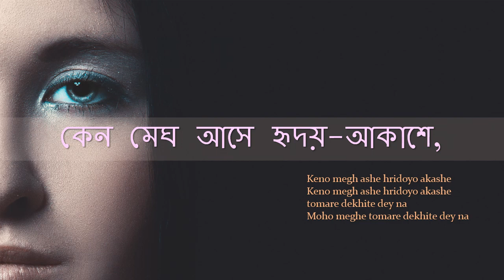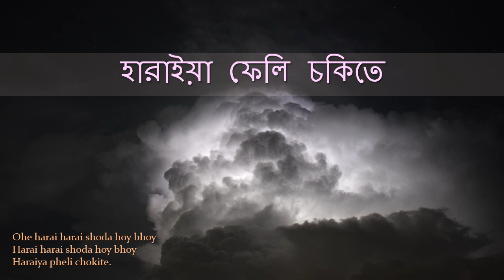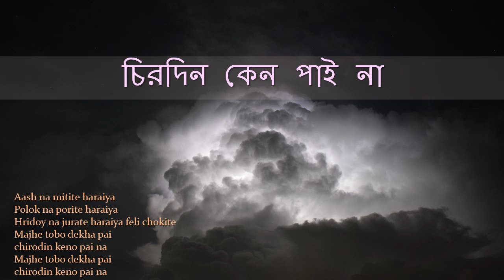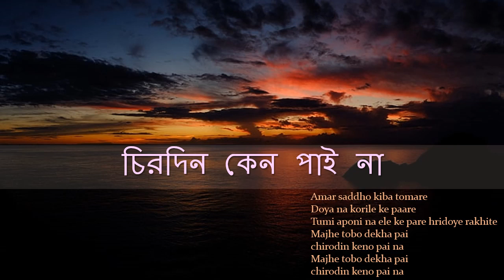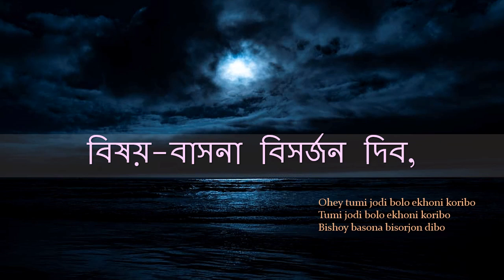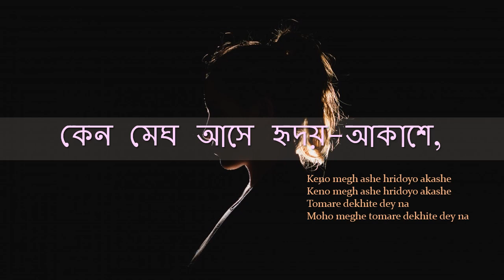Majhe Majhe Tobo| মাঝে মাঝে তব| Rabindrasangeet| Karaoke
চিরদিন কেন পাই না,
মাঝে মাঝে তব দেখা পাই
কেন মেঘ আসে হৃদয়-আকাশে,
তোমারে দেখিতে দেয় না।
মোহ-মেঘে তোমারে দেখিতে দেয় না,
মোহ-মেঘে তোমারে অন্ধ করে রাখে
মাঝে মাঝে তব।।

ক্ষণিক আলোকে আঁখির পলকে
তোমায় যবে পাই দেখিতে,
ওহে হারাই হারাই সদা হয় ভয়
হারাই হারাই সদা হয় ভয়,
হারাইয়া ফেলি চকিতে
আশ না মিটিতে হারাইয়া
পলক না পড়িতে হারাইয়া,
হৃদয় না জুড়াতে হারাইয়া,
ফেলি চকিতে।
মাঝে মাঝে তব।।

কী করিলে বলো পাইবো তোমারে
রাখিব আঁখিতে আঁখিতে,
ওহে এত প্রেম আমি কোথা পাবো নাথ
তোমারে হৃদয়ে রাখিতে,
আমার সাধ্য কিবা তোমারে
দয়া না করিলে কে পারে
তুমি আপনি না এলে কে পারে
হৃদয়ে রাখিতে।
মাঝে মাঝে তব।।

আর কারো পানে চাহিব না আর
করিব হে আমি প্রাণপণ,
ওহে তুমি যদি বলো এখনি করিবো
তুমি যদি বলো এখনি করিবো
বিষয়-বাসনা বিসর্জন দিব,
শ্রীচরণে বিষয়, দিব অকাতরে বিষয়
দিব তোমার লাগি বিষয়
বাসনা বিসর্জন।
মাঝে মাঝে তব।।

মাঝে মাঝে তব।।